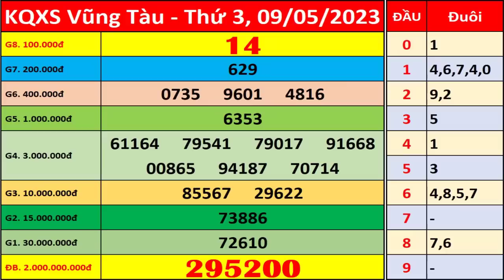Xổ số Vũng Tàu ngày 9 tháng 5 | XSVT - KQXSVT - SXVT | Xổ số kiến thiết Vũng Tàu hôm nay